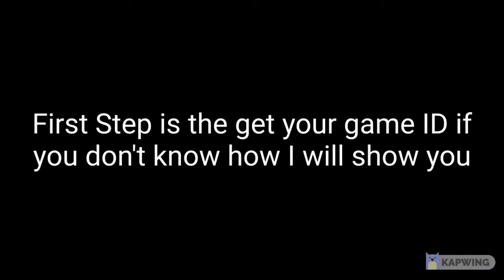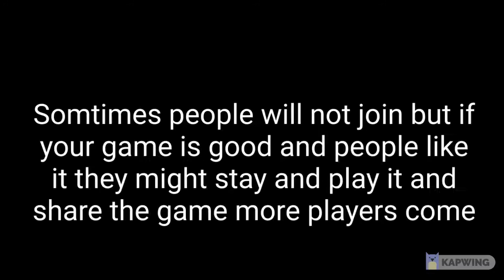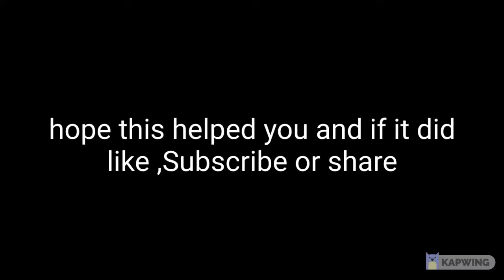How to advertise your roblox game for free!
Today I will be showing you how to advertise for free
If this video help you share to a friend

We have stop working on mega obby maybe a mega obby two one day